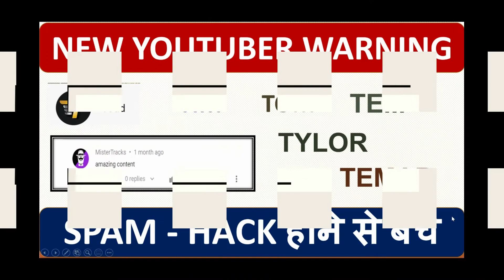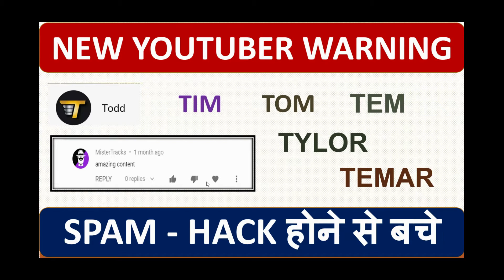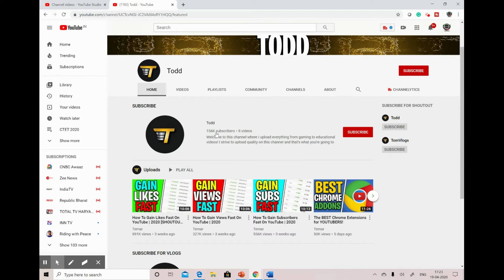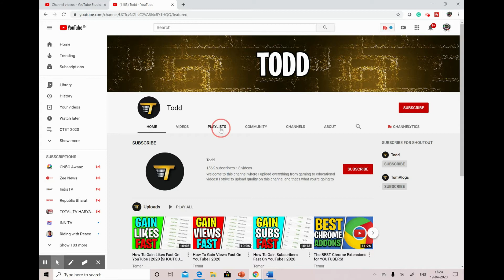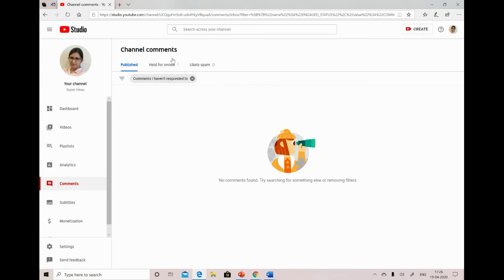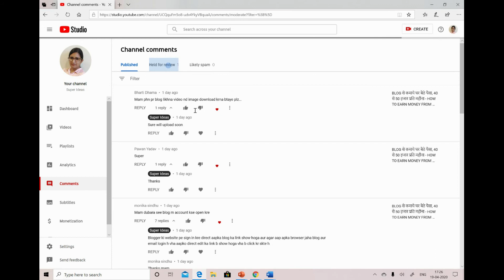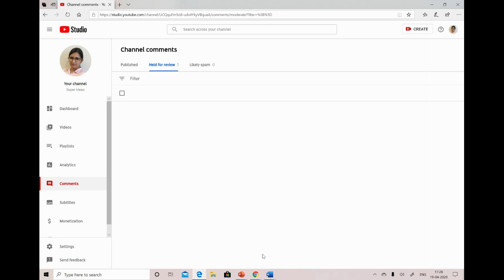BEWARE OF HACKERS- सावधान ! ये लोग आपके चैनल को हैक कर सकते हैं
Video Description:

Everyone beware of this "Todd” or “Tim" YouTube comment bot (now renamed Tom ) I've recently come across named Todd previously named Tim. Report this channel if you see it in any comment sections. Report, delete the comment, and ban Tom from your channel if you see this comment.

Tom, Tem, Tim, Paran, TheComicalCanadian and Tyler are a spam/comment bot that aims to entice you to their channel by giving you recognition in hopes to have you subscribe to their main channel that does not comment spam.

Tyler/Tim/Tem/Tom Scammer | Tyler 2nd | TheComicalCanadian | Tom 2nd | Scam Exposed | Tim Scam
WHO IS TOM | Tom/Tim YouTube Comment Bot Explained In Hindi | Safe Our Channel Tom Comment Bot Scam
Todd / Tom YouTube Comment Bot is commenting on EVERY VIDEO - Investigation
Tom/Tim/Tem and Paran Explained | All Comment Spam/Scam Bots (THEY'RE ALL CONNECTED!)
tom spam youtube channel/Who is Paran,Tyler,Tom,Tem YouTube most infamous Spam Comment Explained
tim channel
tim tim youtube channel
temar youtube channel
tim youtube bot
youtube channel ko hack hone se kaise bachaye
youtube channel tem
youtube channel temar
channel tim commented on my channel
who is tim on youtube
who is tim
tim comment
tim bot
tim spam
tom youtube channel
tem channel
youtube channel hack
tom spam youtube channel
youtube channel hacked
how to safe my youtube channel
Tom spam comment
temar chennal
YouTube channels hack
tom channel
tom youtube channel
who is tom on youtube
who is tom in youtube
tom comment
tom spam
who is tom
youtube tom chanel
spam comments on youtube
youtube tom
totan ghosh tem tim ximertrack traptown ncs
tom channel
tom youtube channel
tom comment
tom spam
who is tom youtube
tom chanel
Tom/Tim/Tem and Paran Explained
All Comment Spam/Scam Bots (THEY'RE ALL CONNECTED!)
TIM,TOM,TYLER,IS NOT A GENUINE YOUTUBE CHANNEL, IT IS A BUG, OR SPAM, PLZ DONT BLV THIS TYPE OF CHANNELS WHY HE COMMENT ON YOUR VIDEO, EVERYTHING
why did tim comment on my video
tim comment
tim tom tyler
comment bot spam bot
who is tom
tom comment bot
tom spam bot tom commented on my video
tim comment bot
who is tom bot
tom comment tom spam
youtube comment bots
why did tom comment on my video
tom explained
tom comment explained
the comical canadian
the suited bird
tem comment bot
tim bot explained
tim spam
tim commented on my channel
tim spam bot tem
Why This User Comments On EVERY Video (Tim/Tom/Tem EXPLAINED!)
why tom/tim comments on every videos
tom comment bot exposed
who is tim/tom/tyler commment
spammer tom the truth behind the youtube
tim/tom comment bot
how to safe our channel from tom
comment bot
how to hide tom comment bot spam from our channel
tom kon hai ye sabhi video par comment kyu karta hai
spam comments
 tem comment bot
tom tyler
Solved Queries :
YouTube Hacks